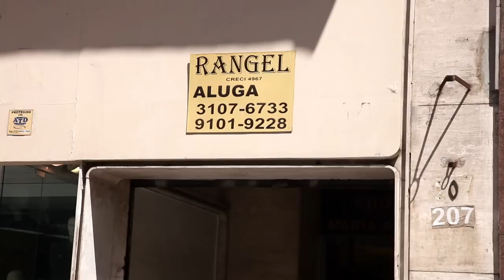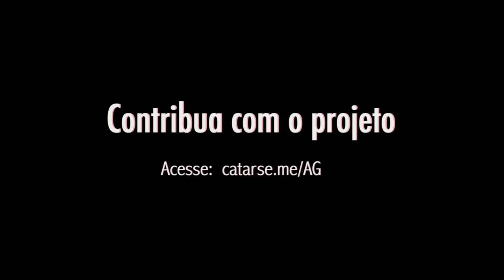Arquitetura da Gentrificação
A Repórter Brasil apresenta o Arquitetura da Gentrificação, primeiro projeto de jornalismo da organização baseado em financiamento coletivo. A proposta será apresentada nesta sexta-feira, 17 de maio, na plataforma Catarse.